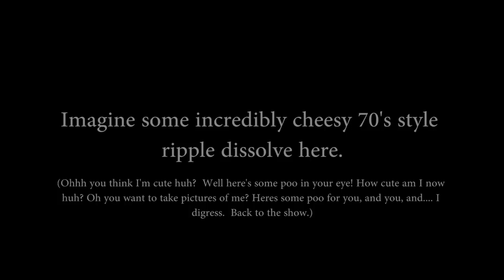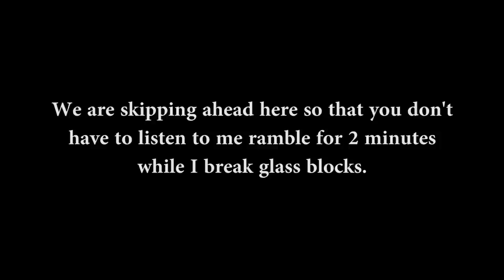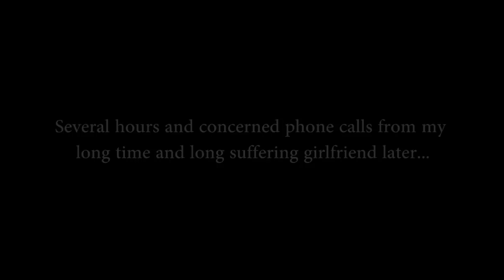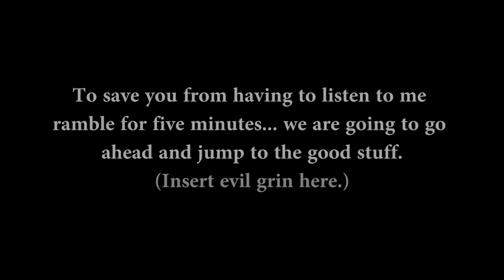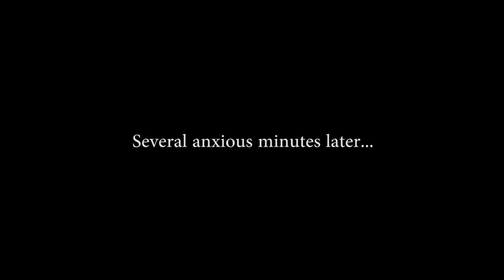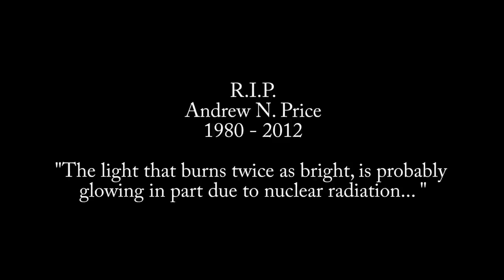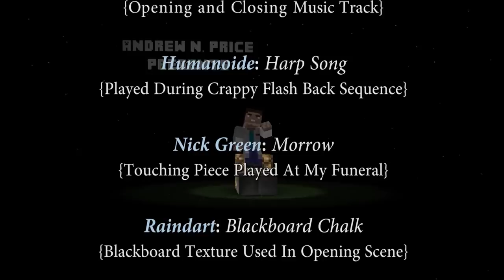RGTG 01: The Minehattan Project (Nuclear Reactor Containment Testing In Minecraft)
So this is something that I have been working on for the last few days, and I can tell you at times it felt like I was never going to get it done, but it is done now and I am sharing it with you here on youtube.  It is a long video but I tried to do everything I could to make sure the pacing of it never drags too much, and that it stays relatively interesting/entertaining.  Thanks once again to all of you that commented and liked my previous video, and I promise when I do sit down and make a video for you guys (and gals) I do try to take my time to make sure that I put out a quality product.  I still need to do a video following up on my previous tin factory one, but I may take a sabbatical from editing for a couple of days to recover from this monstrosity before I launch myself into that.  As always any comments or questions are always greatly appreciated, and I hope you enjoy the fruit of my clicks?
In pursuit of giving credit where credit is due I did use works from several different artists in the creation of this video.  Details about their contribution can be seen at the end of my video, but if you want to learn more about the artists in question or see more examples of their work please visit the following links:

(The part of this song I used in the video is just the intro, and it transitions into a more techno/electronica track right after that portion; so don't just judge it based on the section I sampled.)